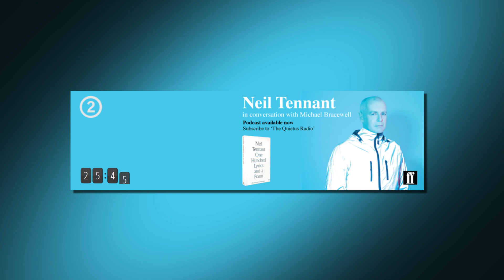Neil Tennant - Michael Bracewell (2)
Neil Tennant in conversation with Michael Bracewell (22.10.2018).

Neil Tennant joins Michael Bracewell at EartH in Dalston to discuss his collection of lyrics, ‘One Hundred Lyrics and a Poem’, in front of a sold-out audience.

In a wide-ranging conversation they discuss the lyrics that made Pet Shop Boys one of the most successful pop groups in British musical history, with over 50 million records sold over a 13 album and 30 year career. The conversation ranges from the personal to the political as it includes the terrible impact of the AIDS crisis, what makes good pop music, the inspiration gleaned from the former Soviet bloc, and the songs Tennant is most proud of.

To celebrate the publication of Neil Tennant’s collected lyrics, Michael Bracewell reflects on one of the great synth-pop groups